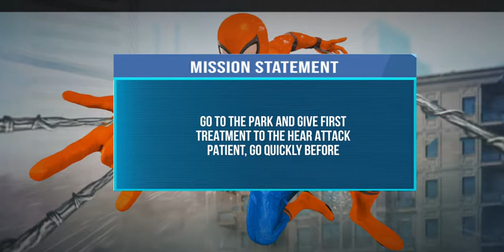Flying Speed ​​Hero Robot Superhero Rescue Mission is waiting for its superhero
Police Speed ​​Robot Hero is your role to start superhero rescue mission in flying robot game and rescue civilians in police robot hero game.  Police robot rescue game is fully equipped with super hero robot rescue mission where you have to save the lives of people and animals with your superhero rescue powers.  Take advantage of your powers in Police superhero rescue mission as a light speed robot hero and fulfill all the police speed hero rescue needs by moving in a flying robot speed hero game.  Police needs you in police ambulance rescue as a flying rescue robot and bring animal rescue 2021 to the superhero Robot emergency games of the world.
 Fly as a light robot speed hero to help and assists the police superhero rescue and work for the betterment of the city as a light police robot hero.  In flying robot hero rescue games, try your best to reach the emergency location of police robot games before the time is over.  Superhero robot work as a speed hero because you have the amazing emergency rescue mission powers in a police robot hero game, under your command is a police speed robot hero simulator which will provide you great aid against all the rival flying superhero in a heroes rescue mission  3d superheroes and any superhero is nothing in front of police speed hero.
 Handle all situations in a speed hero robot emergency game of superhero police rescue mission with a decent style by of all police robot superhero rescue mission and come out as a grand speed hero robot who will love people and animals and bring them out problems  ambulance rescue emergency games.  A flying superhero rescue mission game with police robot speed hero emergency simulator as a rescue hero robot games will give you a role of city rescue robot hero because you are in tough situations and do great favors to your loved ones as a flying police robot hero  In the ever changing robot rescue mission of iron robot games.
 Police Speed ​​Robot Hero Superhero Rescue Mission features:

 Police superhero rescue mission
 • Grand robot speed hero rescue survival.
 • New game plans of speed hero android games.
 • Full fledge role of Light Robot hero rescue
 • Easy and smooth controls of flying speed hero police games.
 • Grand robot animal rescue missions.
 • Police robot stunt performances.
 • 3d superhero rescue simulator.

 Perform amazing role of Police speed robot hero by as Police superhero rescue mission of police robot rescue and fill all the lacks of flying superhero robot animal rescue with full concentration.  Share your experience of this game by writing reviews